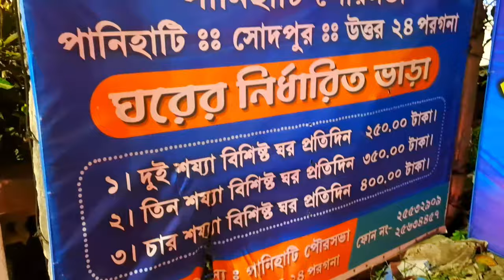Howrah To Digha By Cycle🚴🏻‍♂️ 150km || Digha By Cycle On 45°🥵 Temperature🌡️ Cycle Traveler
Digha By Cycle On 45°🔥🥵 Temperature🌡️|| Howrah To Digha By Cycle🚴🏻‍♂️